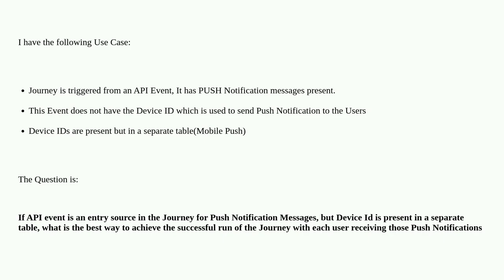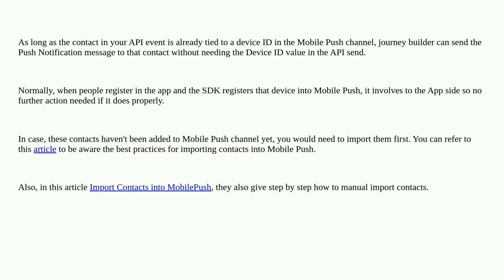Salesforce: Sending Push Notifications Within Journeys Triggered By An API Event Without DeviceID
Sending Push Notifications Within Journeys Triggered By An API Event Without DeviceID

A special thanks goes out to the community

  marketing-cloud mobilepush mobileconnect automationstudio push-notification